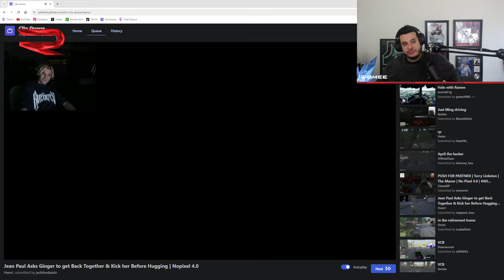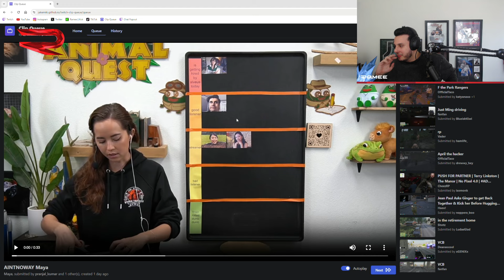RAMEE HAS A PLAN TO SAVE XQC FROM GINGER?! SAVEMERAMEE | NoPixel GTA RP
Any comments that are distasteful towards the creators will be removed.